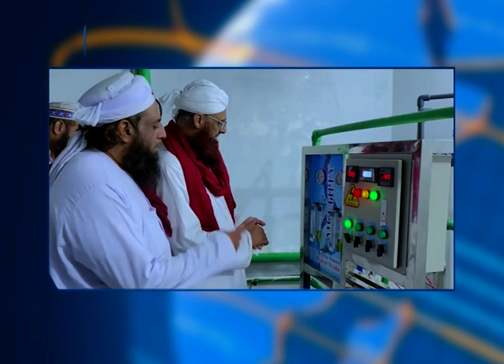Warburton Punjab Pakistan mein Water Filter Plant ka Iftetah (FGRF)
Warburton Punjab Pakistan mein Water Filter Plant ka Iftetah (FGRF) | Madani News| Madani News YouTube Channel | Madani News Today | Madani News Latest | Today Madani News | YouTube Channel Madani News